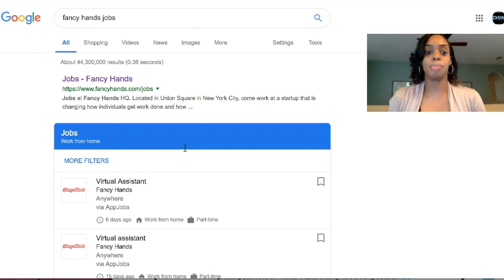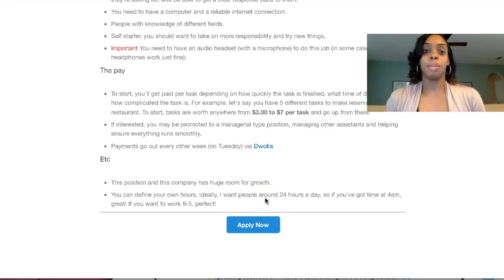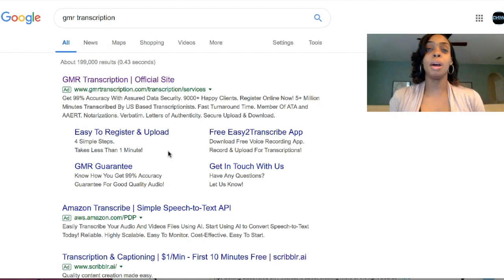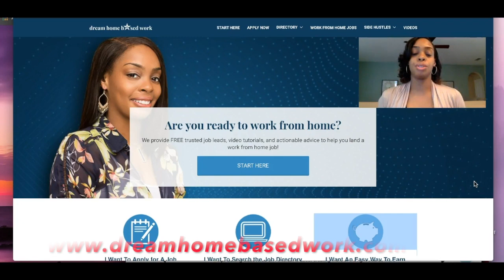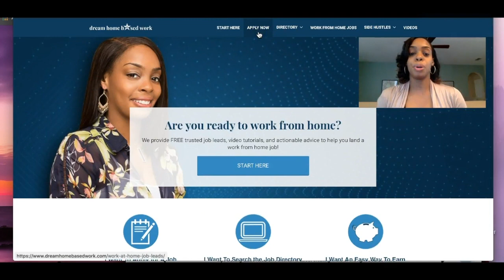1000+ Work from Home Virtual Assistants Needed - No Experience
Find hundreds of legitimate work from home jobs online, apply today!

➡️ 0:15 Fancy Hands Hiring Virtual Assistants!

➡️ 3:01 GMR Transcription Hiring Transcriptionists!

POPULAR VIDEO TOPICS